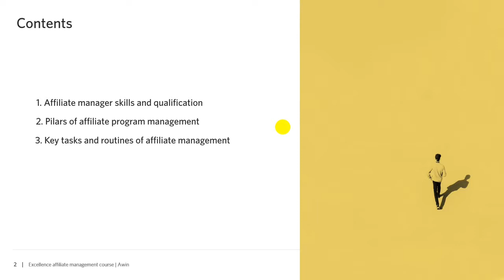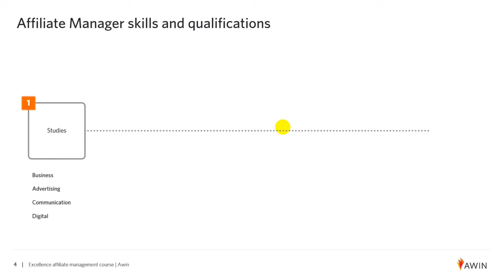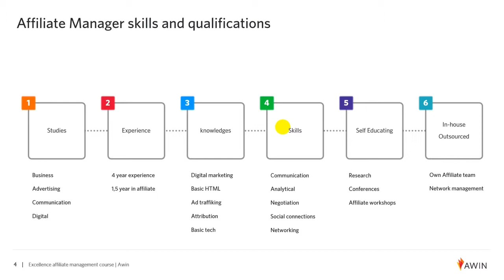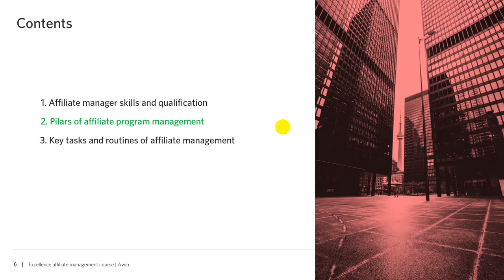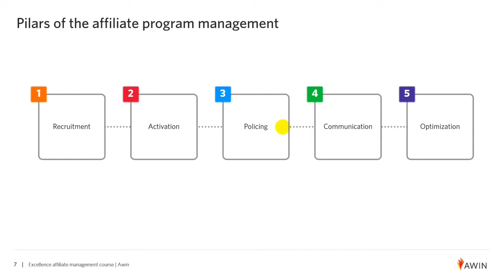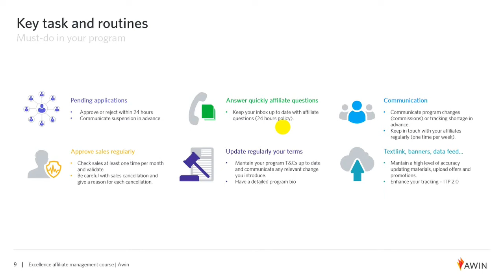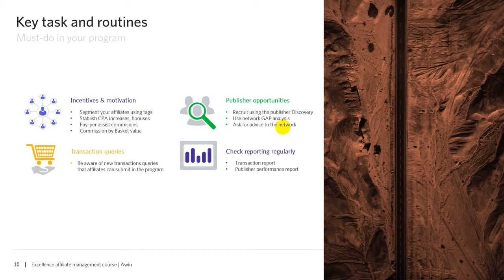Affiliate Program Management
En este webinar cubriremos temas relacionados con la gestión excelente de un programa de afiliación.